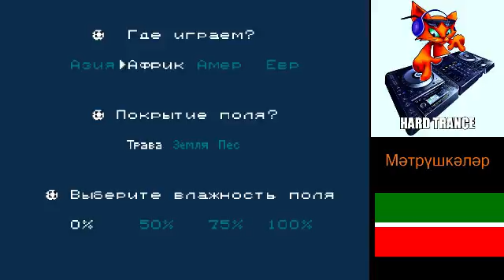Goal 3 PK Losers stage 3 edexy vs Alpharushin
edexy vs Alpharushin 7 : 6